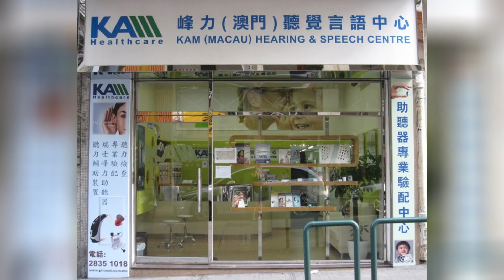【好野要些牙】峰力聽覺｜三月全惠您會員優惠月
三月份全惠您優惠來了
各類型産品和服務包羅萬有
滿足不同需求的你們

凡活動期間到店出示
✅工聯電子會員證
✅工聯會員卡
✅工聯福利卡
即可享有會員至荀優惠💯